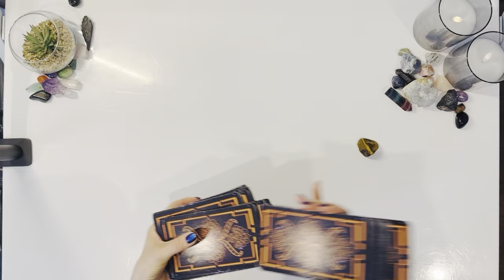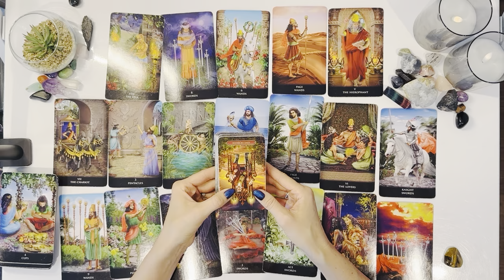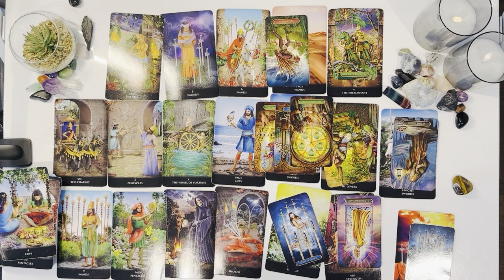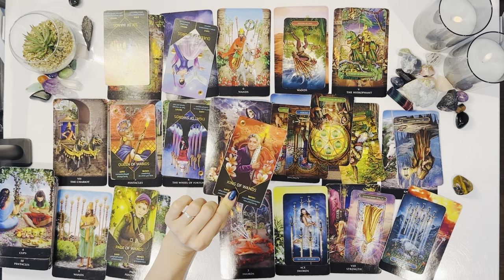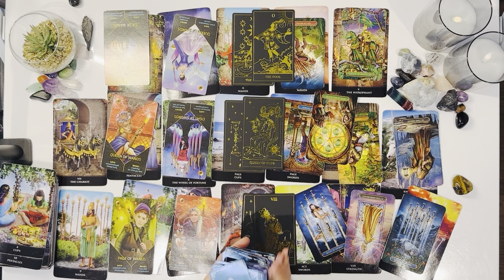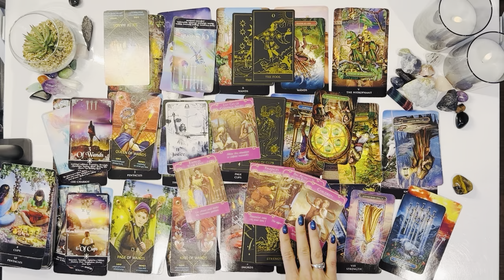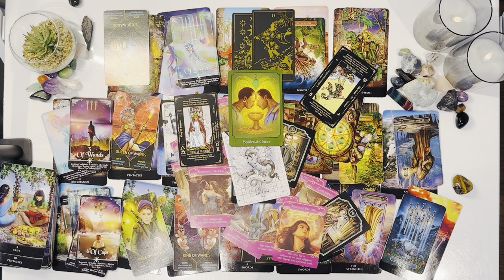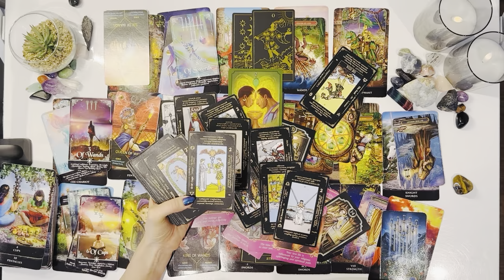SCORPIO♏️OMG!!THIS PERSON IS OBSESSIVELY APPROACHING U❤️LET THEM PASS BY OR U WILL MISS THE ONE☝️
Welcome Scorpio ♏️ I hope you are all doing super amazing🤩

You can book a personal reading with me during July until 13 august🔮

Price $115 =£90 ,duration 45 minutes🔮

I will reply with more informationℹ️& my availability. Please make the full payment prior to the reading🙏